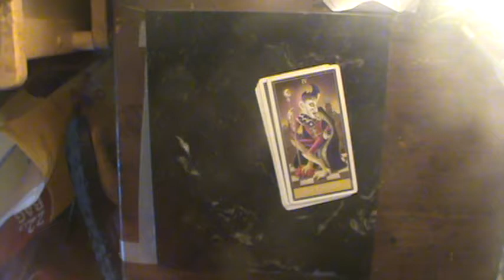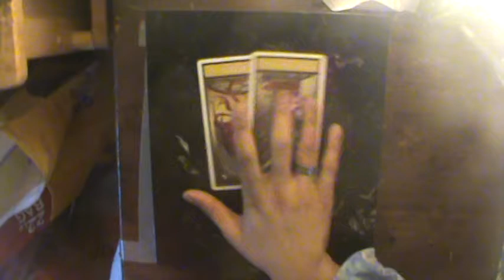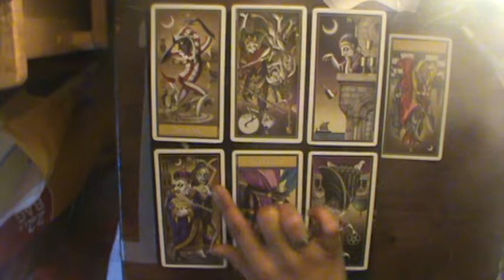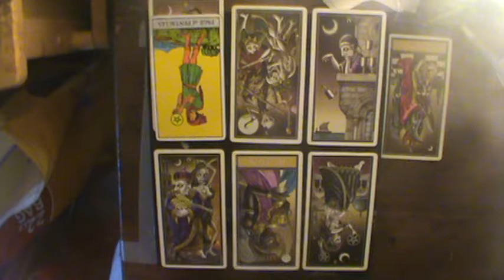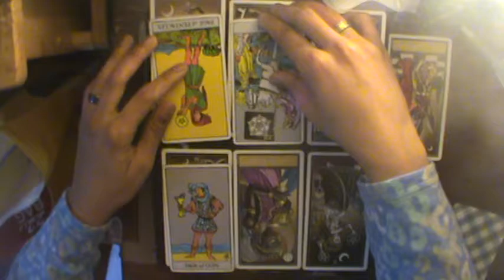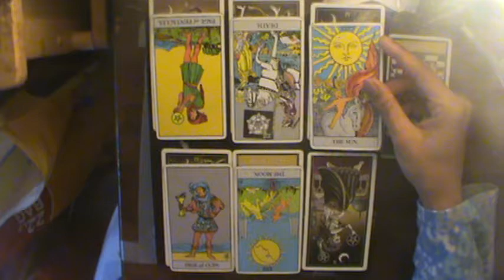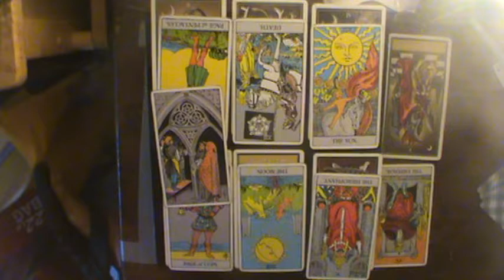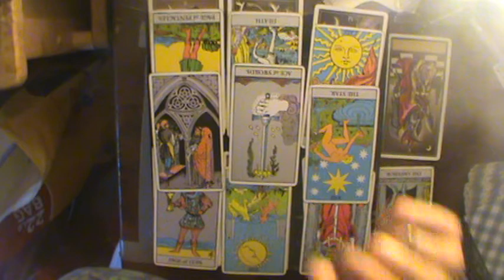Aries Mid Nov-Dec Reading 2018: "Tried too hard to keep a corpse from death"